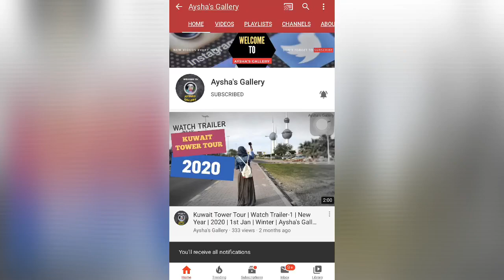Crispy potato balls | Potato Poppers | Ifthar snacks | Potato cutlet in Tamil | Aysha’s Gallery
Ingredients :
Potato 2 boiled n mashed
Onion 1
Coriander leaves 1 handful
Breadcrumbs